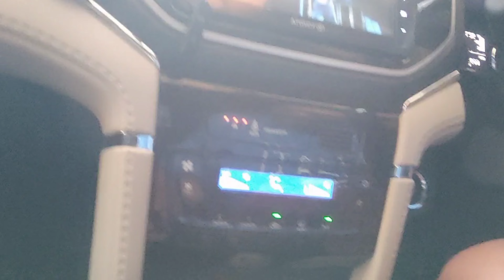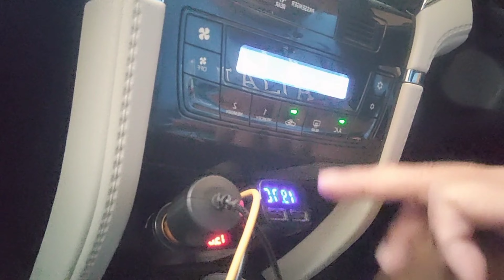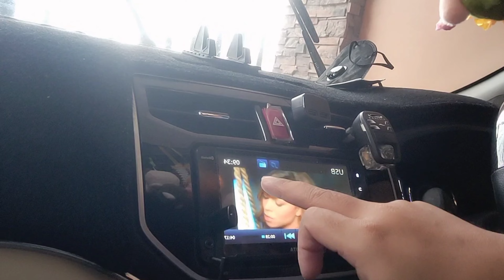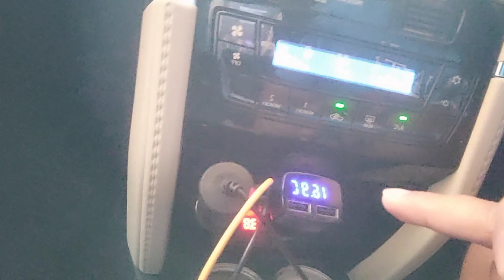🇵🇭AC CLEANING GUIDE FOR TOYOTA RUSH, SOBRANG LAMIG AT BANGO!🇵🇭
SOJI7 AC CLEANER ALAMIN NATIN KUNG TALAGA BANG NAKAKALINIS SIYA NG EVAPORATOR.

VISIT MY SHOPEE STORE